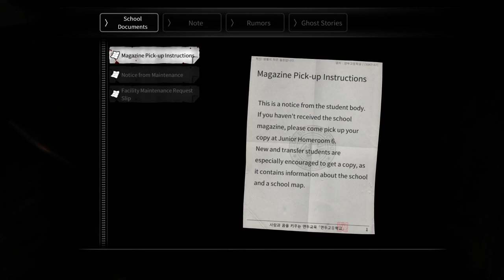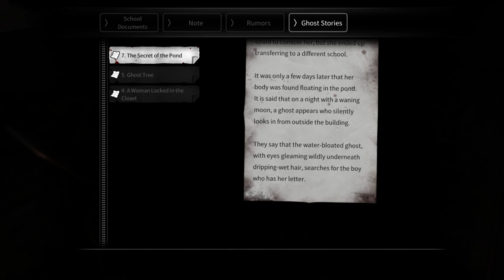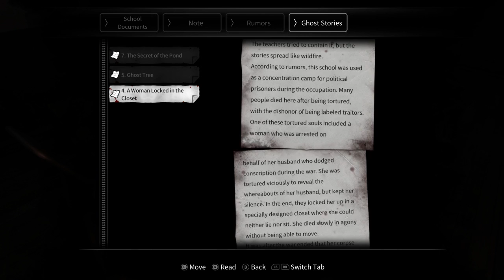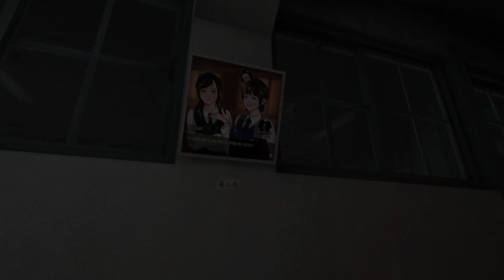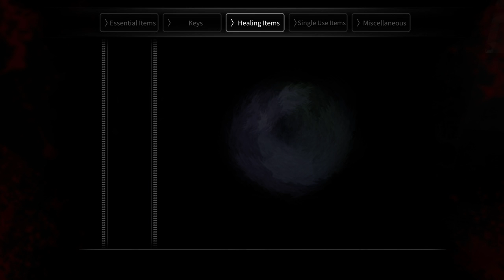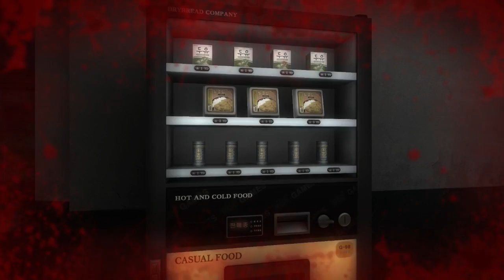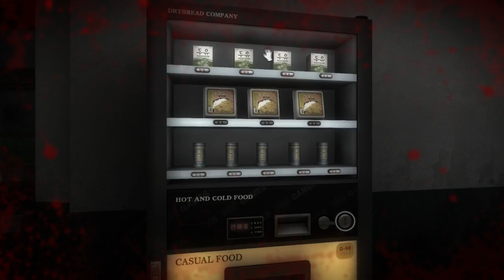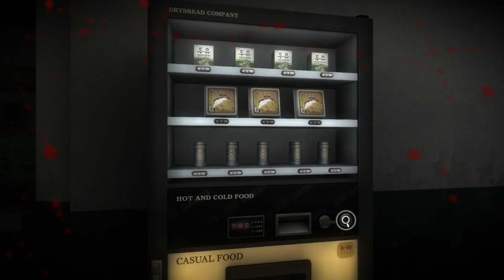White Day: A Labyrinth Named School (2017 Remake) [Part 2]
A blind & commentated Let's Play / Playthrough / Walkthrough of the PC (Steam) 2017 remake of the original cult-classic 2001 Korean first-person hide'n'sneak survival-horror game, White Day: A Labyrinth Named School. Now with more content than the previous mobile version I intentionally skipped to be able to play the remake blind on PC! We join Lee Hee-Min as he enters Yeondu High School to plant chocolates and her lost diary into her desk, the desk of Han So-young. And runs into some fellow kids, Kim Seong-a, Seol Ji-hyeon, & Yoo Ji-min. Turns out the school is haunted as fuck, we now are dealing with a twisted killer janitor (or two), and must use elemental talismans to open seals to escape the school before dawn so we don't get trapt in purgatory.